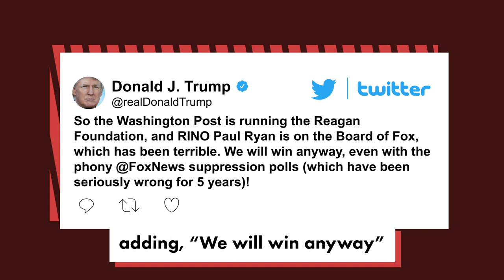Trump responds to Reagan Foundation request to stop using Ronald’s image | New York Post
President Trump is hitting back at former President Ronald Reagan’s presidential foundation for asking his campaign and the Republican National Committee to stop using his likeness for fundraising.

In a tweet posted Sunday afternoon, the commander-in-chief called out Frederick J. Ryan Jr., chairman of the Reagan Foundation board and publisher and CEO of The Washington Post, after the foundation told numerous news outlets it had asked the RNC to stop using the former president’s name and image to raise money.